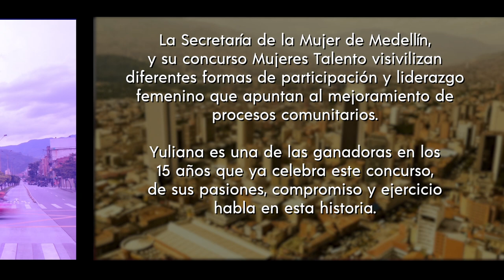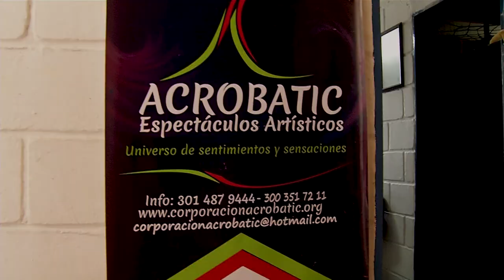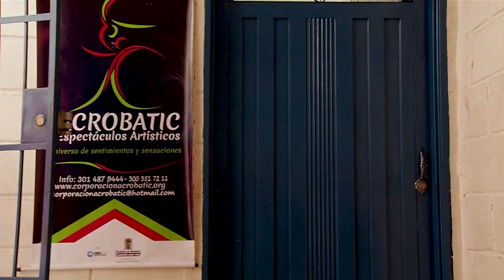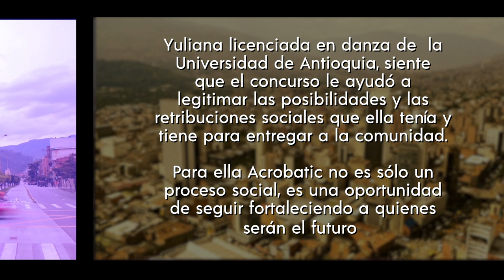Medellín se cuenta - capítulo 10 [Parte 2] Telemedellín